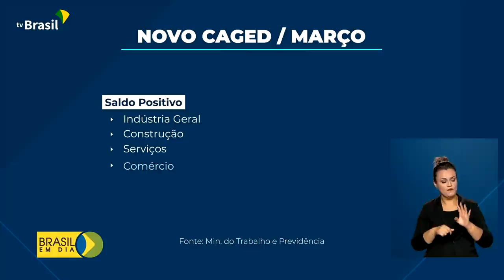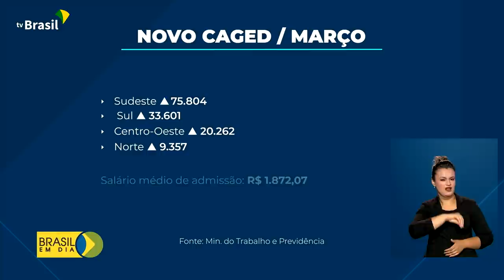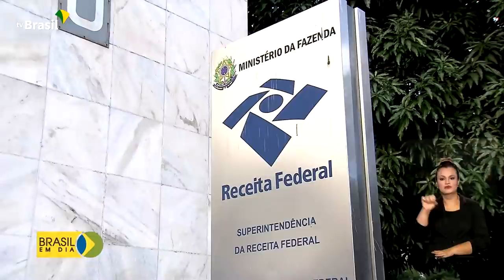Brasil em Dia - 29 de abril de 2022